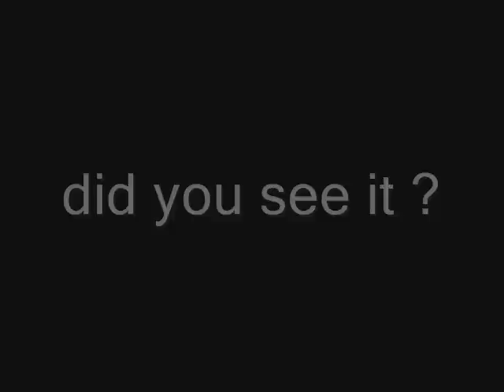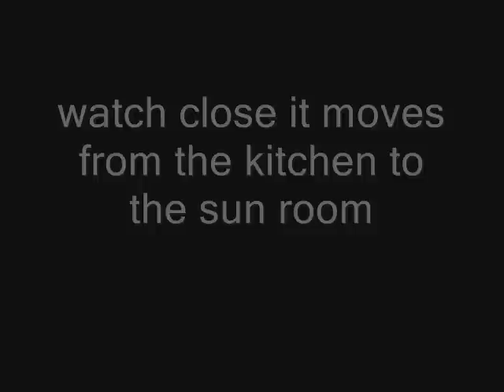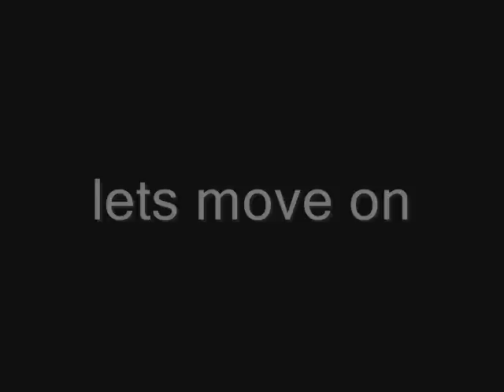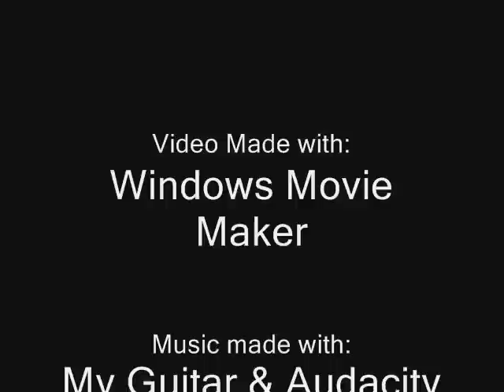12/8/12 Ghost More Paranormal happenings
more video and pictures of ghost!